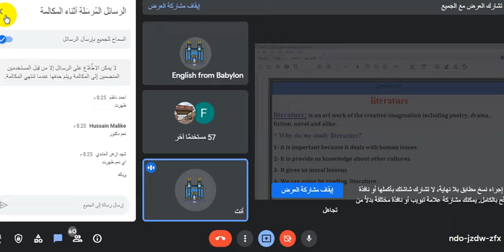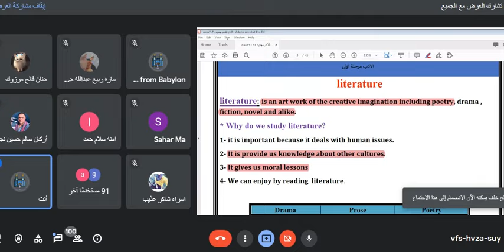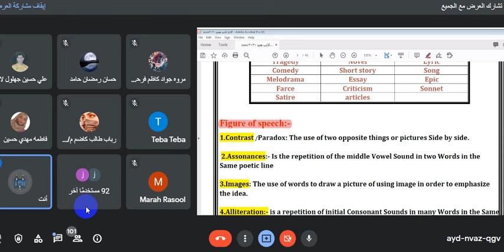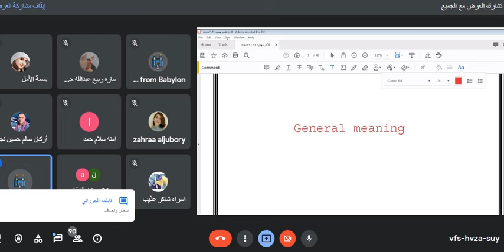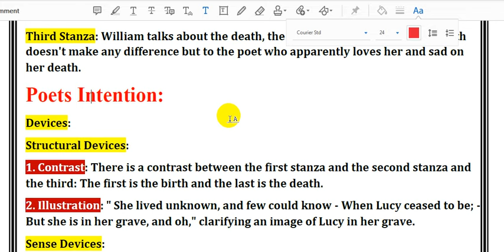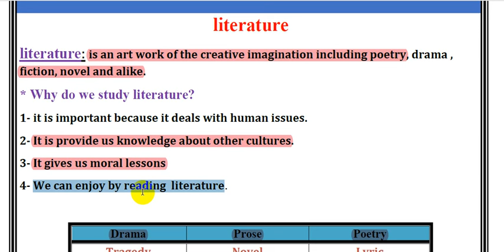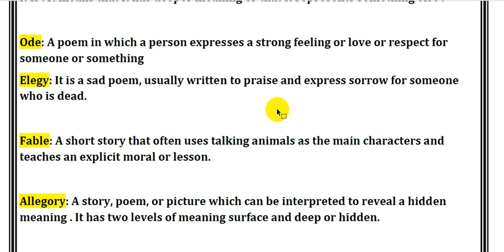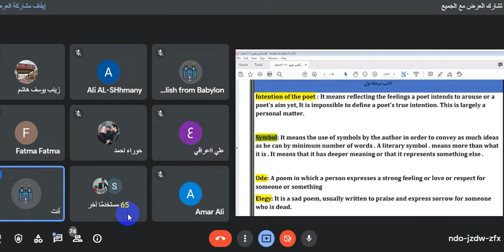1- دورة الادب(تحضيرية) / مرحلة اولى / قسم اللغة الانكليزية 2022